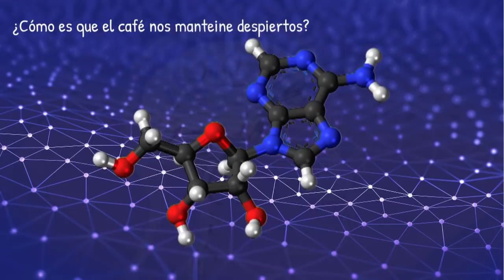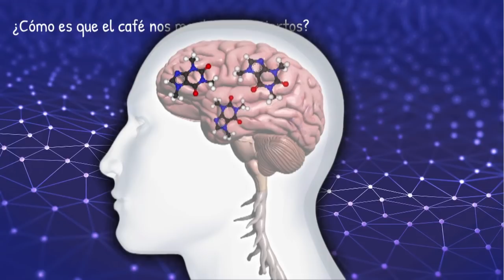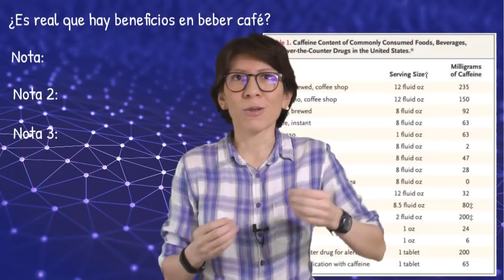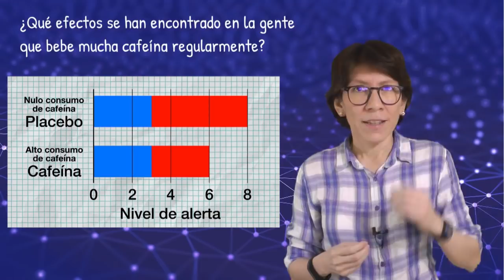Beneficios y riesgos de beber CAFÉ ☕🧟‍♀️🧟‍♂️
¿Es nocivo para la salud?, ¿adictivo?, ¿cómo es que logra “despertar” a la gente? ¿tiene beneficios?, ¿por qué a algunas personas nos hace temblar? ¿y cuando te da sueño en lugar de despertarte?, ¿qué efectos negativos se han encontrado en bebedores de mucha cafeína experimentalmente?

Capítulos del video:
0:00 Inicio
1:23 ¿Cómo es que el café nos mantiene despiertos?
2:46 ¿Funcionan las llamadas "siestas de café"?
4:31 ¿El café es adictivo?
7:32 ¿Es real que hay beneficios en beber café?
11:44 ¿Por qué algunas personas sufren temblores o sienten palpitaciones después de beber café?
12:56 ¿Las mujeres embarazadas pueden beber café?
13:31 ¿Qué puede provocar que el café en lugar de despertarte te de sueño?
14:51 ¿Qué efectos se han encontrado en la gente que bebe mucha cafeína regularmente?